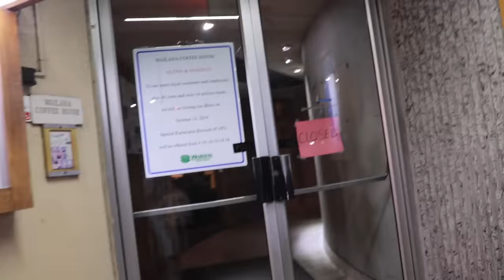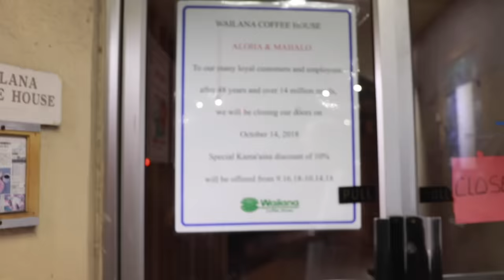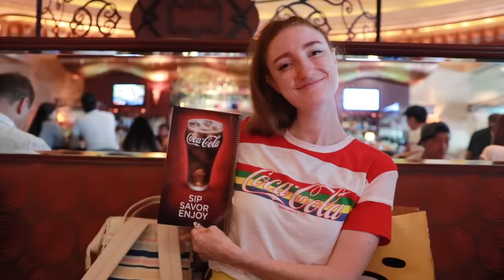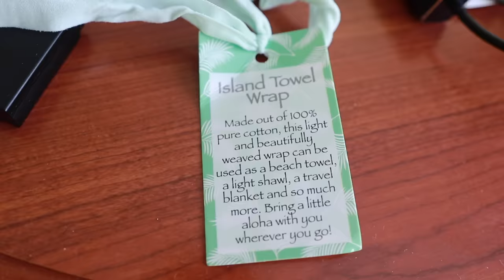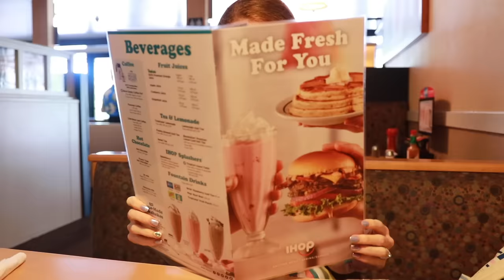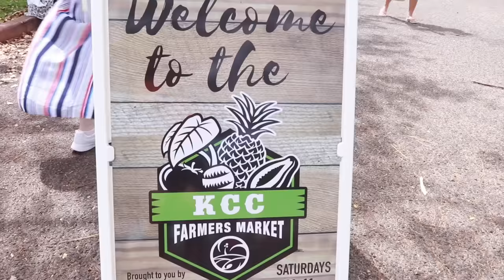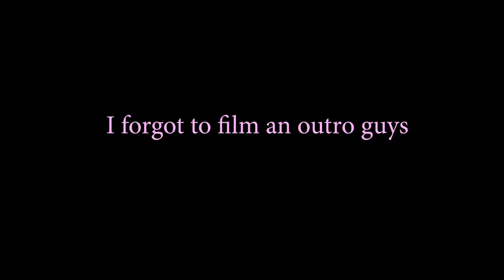I WORE CLOTHES FROM WALMART FOR A WEEK!!! $500 WALMART CLOTHING HAUL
Hey guys!!! Last year I went to Hawaii on a holiday with my friend Tiasha and I didn't pack ANY clothing (besides swimsuits). I arrived in Hawaii and headed straight to the nearest Walmart in Waikiki and spent $500 on clothing, shoes and accessories to wear for the week. As an Australian, i'm not familiar with what sort of clothing Walmart has to offer, but I was pleasantly surprised with what I found there! I was able to buy clothes that -somewhat- suited my sense of style, and despite some of my outfit choices being hit or miss, I was happy with the quality and price of the things I bought!

Sorry that I didn't end up posting this video until now - I didn't want to post it because I was so embarrassed by my eyebrows 😂(but hopefully you guys can forgive me for that). I'll be posting new content very soon! In the mean time, let me know what you thought about the items I picked from Walmart for the week!

Pretty Pastel Pins: